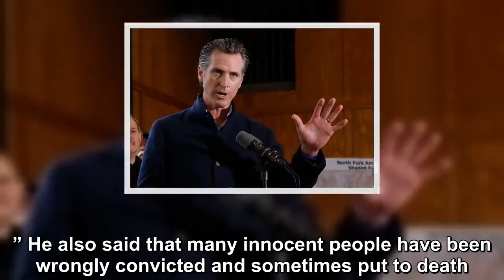Trump blasted California Gov. for halting executions for the state’s 737 death row inmates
President Trump on Wednesday blasted California Gov. Gavin Newsom for halting executions for the state’s 737 death row inmates. “Defying voters, the G